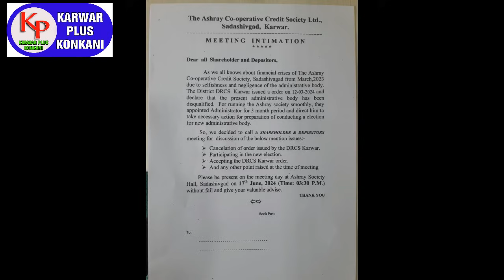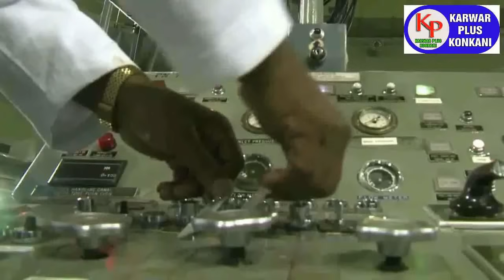KARWAR PLUS KONKANI NEWS TODAY 16-06-2024 konkaninews karwarkokaninews By Karwarpluskonkani